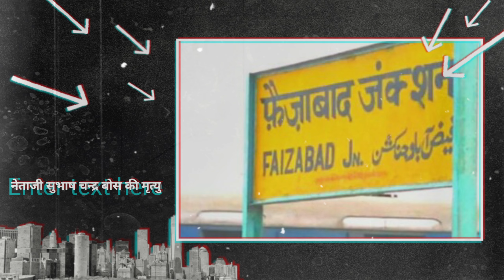दुनिया के 5 सबसे प्राचीन रहस्य, जो आप नहीं जानते || 5 most ancient mysteries of the world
दुनिया के 5 सबसे बड़े अनसुलझे रहस्य
दुनिया के 5 सबसे बड़े अनसुलझे रहस्य,जो आप नहीं जानते
भारत के सबसे बड़े अनसुलझे रहस्य,भारत के रहस्य
भारत के अनसुलझे रहस्य
अनसुलझे रहस्य
Mysteries
ancient mysteries
5 mysteries of the ancient world
unexplained mysteries
history ancient mysteries
top 5 ancient mysteries
ancient mysteries show
ancient mysteries clips